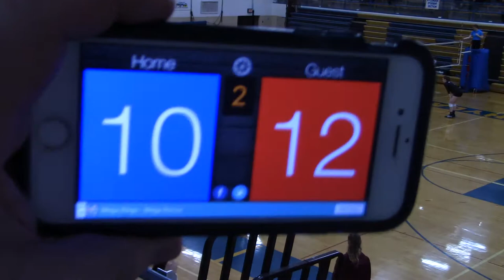1/28/18 MN Select 14-2 vs M1 14-1 Set2 25-16(W)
McKenna had a long serving run - 10 points